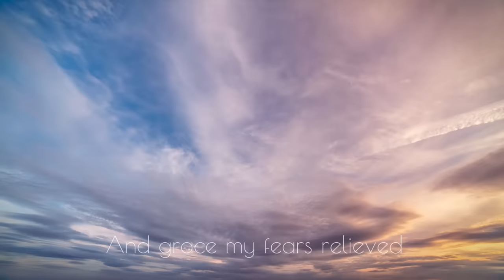Amazing Grace (Silo Sessions) // Sounds Like Reign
"Amazing Grace" recorded LIVE on location in an abandoned silo.

★ Our MUSIC - Sounds Like Reign ★

★ Our FAMILY VLOG - Tiny Notes From Home ★

    Snail Mail -
         Brackin Kirkland